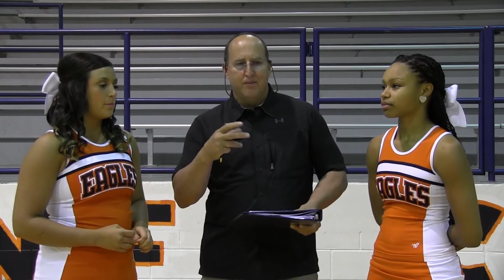War Eagle 2k13-14 Cheer Squad!!!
Meet our War Eagle Cheer Leaders and their Coaches with your host, Marshall Wood!